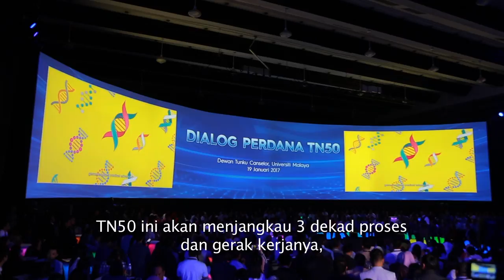Najib Razak : 5 Prinsip